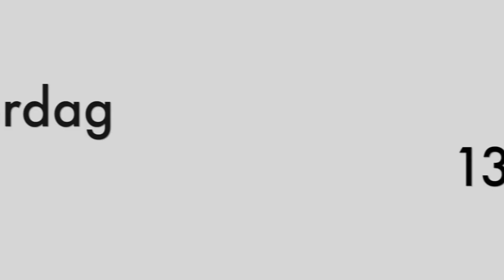BEN IK GESLAAGD OF GEZAKT?! || DAILYBEAU #5